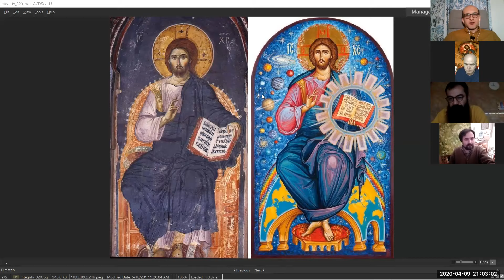I session of Online Conference on Contemporary Iconography.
Online Conference on Contemporary Iconography. Session  I.

What is the contemporary iconography?
Why do we need iconography in our churches?
What are the limitations of iconography?

Participants:
George Kordis,
 Iconographer,
former professor of iconography
(theory and practice)
Athens university.
PhD in theology and aesthetics

 Todor Mitrović,
 Iconographer
 Professor of Icon painting
at the Academy of Serbian Orthodox Church
for Fine Arts and Conservation in Belgrade.
PhD in Fine arts.

Coman Mihai
 iconographer
 lecturer of iconography,
Faculty of Orthodox Theology,
 Bucharest,
 PhD in byzantine iconography

Philip Davydov
Iconographer,
iconography instructor.
MA in Art Theory and History